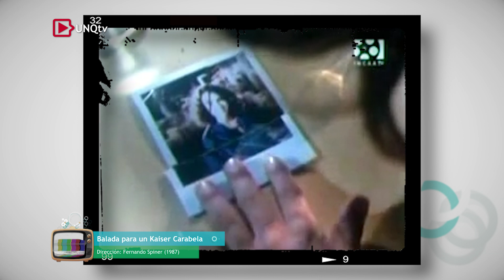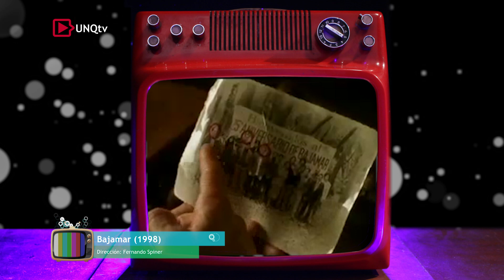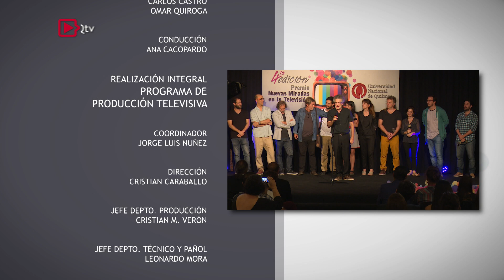Nuevas Miradas - Entrevista a Fernando Spiner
// Conducido por Ana Cacopardo, Nuevas Miradas es un ciclo de entrevistas a distintos referentes de la cultura argentina que fueron ganadores del Premio Nuevas Miradas en la Televisión, otorgado por la Universidad Nacional de Quilmes. Estos productores, actores, guionistas y directores fueron galardonados  por haber incursionado en el riesgo de renovar lenguajes y por sus trayectorias que visitan el territorio de la memoria, la cultura y los medios de comunicación.

//Entrevista a Fernando Spiner, guionista de cine y televisión, ganador del Premio Nuevas Miradas en la TV.
Su paso por del Centro Sperimentale Di Cinematografía de Roma, cuna del neorrealismo y la comedia a la italiana, marcó su carrera como cineasta. Spiner se consolidó como un director que abordo géneros como la ciencia ficción y adaptación literaria. Series como "Bajamar", "Los 7 locos" o films como "La Sonámbula" y "Aballay" son algunos de sus títulos más importantes Su última producción "La Boya", es una historia de amistad, poesía y el mar, que transcurre en su ciudad natal, Villa Gesell.